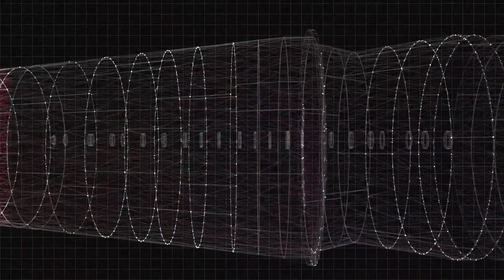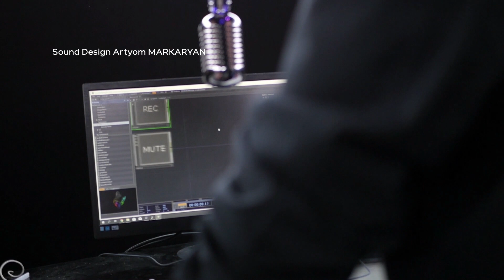Chelpipe SPIEF 2019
Radugadesign studio in collaboration with musician Artem ITSU and media artist Alexey Roudenko rethought concept of echo as part of Chelpipe Group stand at IX SPIEF 2019. Together we created an audiovisual instrument where each visitor could influence what was happening inside the stand by voice, pushing multiple controllers and touching the buttons.The music was accompanied by generative visuals in engineering aesthetics.